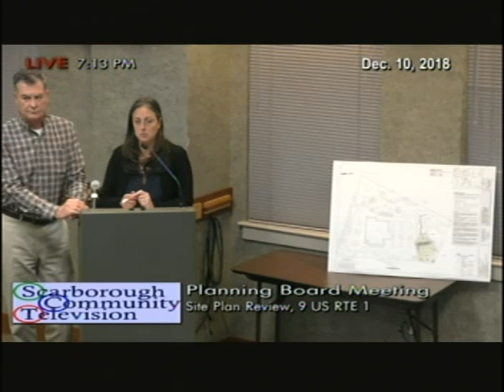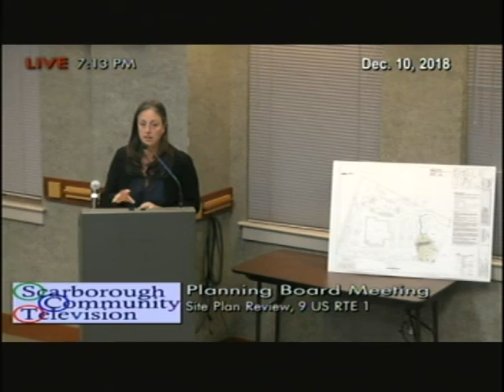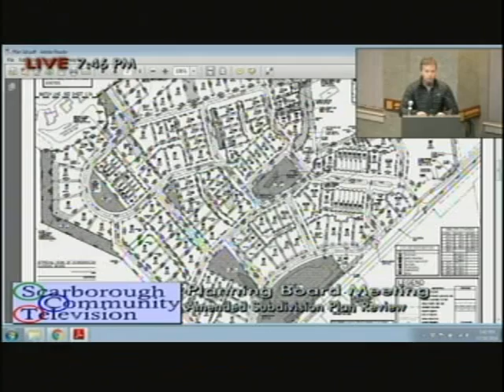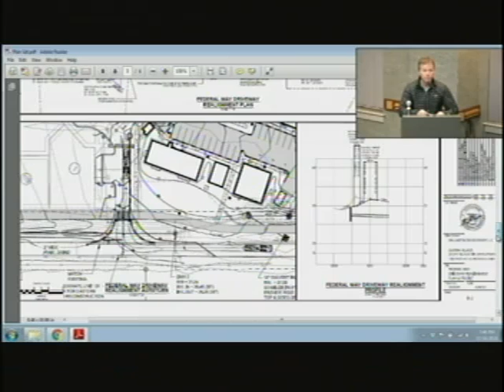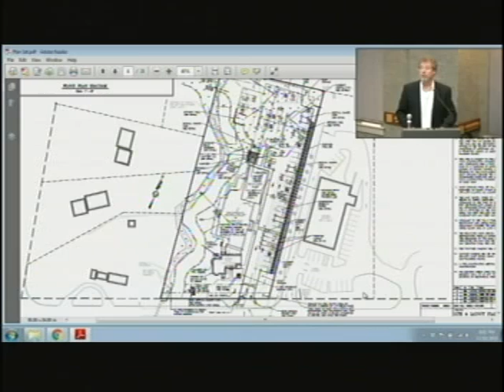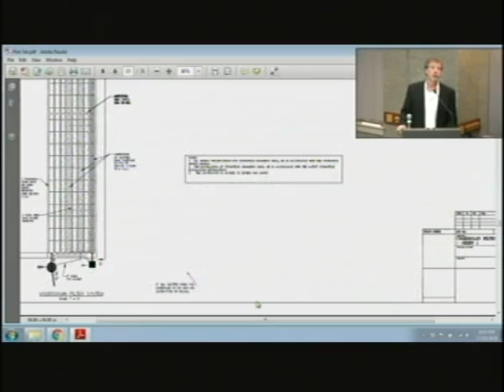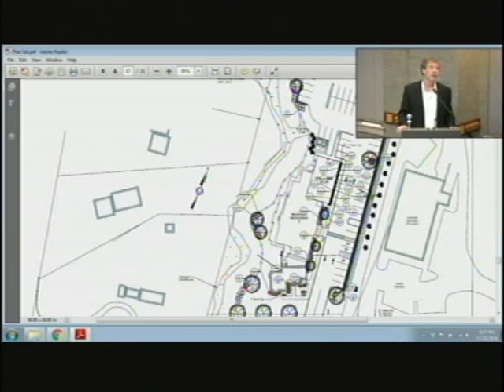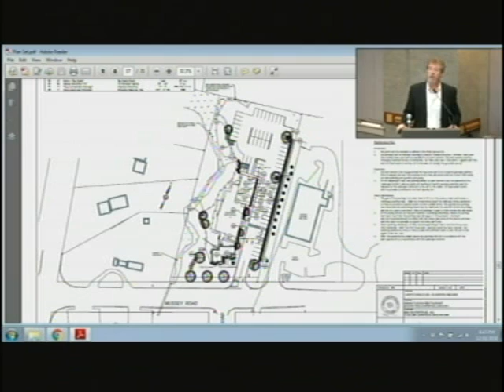Planning Board, Dec. 10, 2018, Scarborough, Maine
Planning Board, Dec. 10, 2018, Scarborough, Maine meeting. 2 hours.